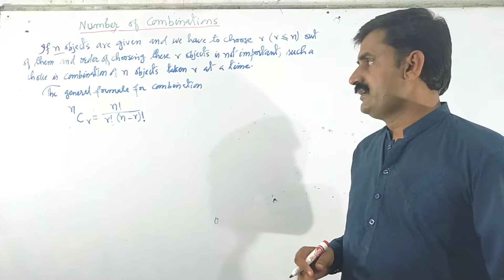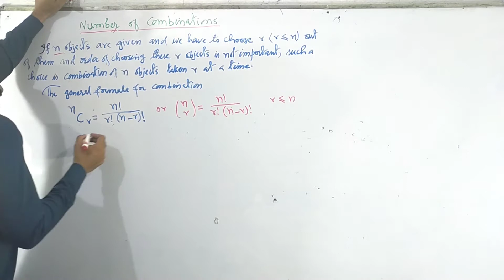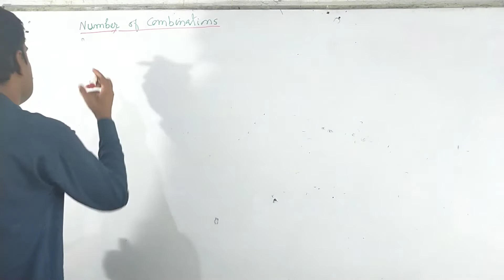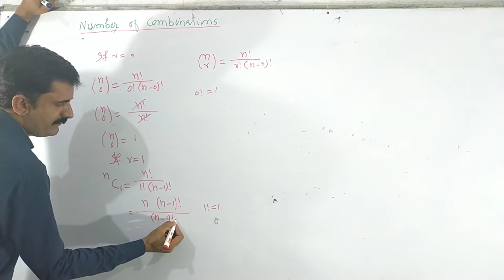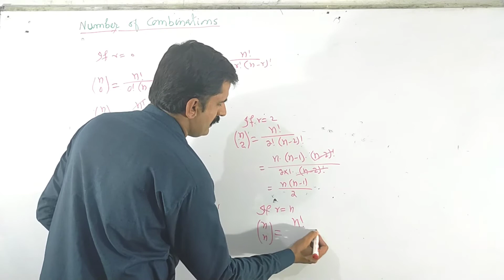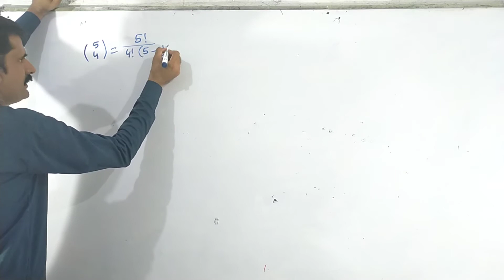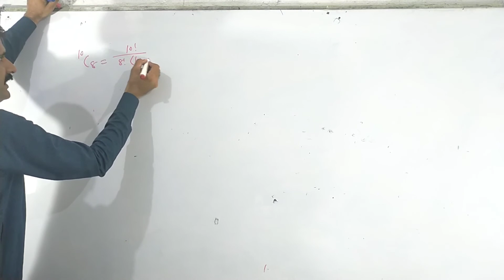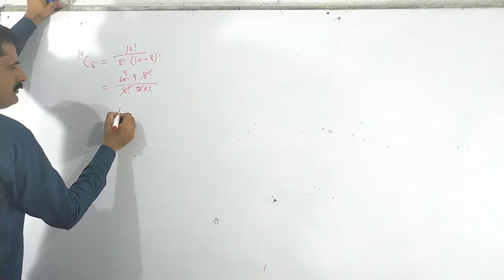Math Lect#54 Ch#07 Number of Combinations for ECAT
Indus Tutorial